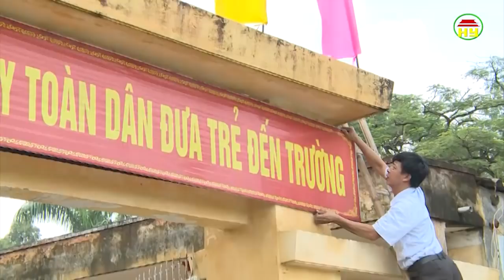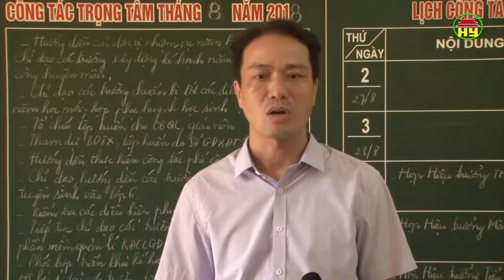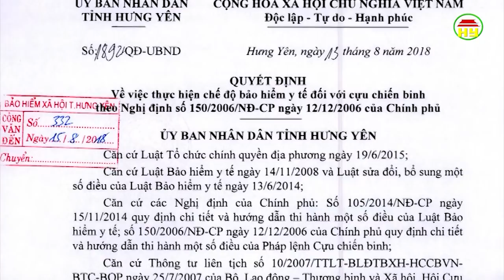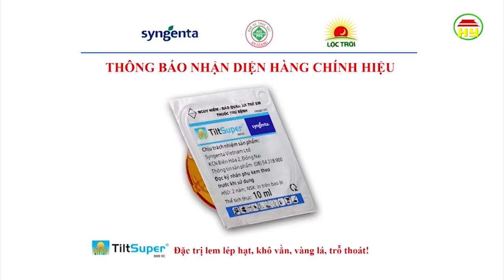TSThời sự Hưng Yên thứ 3 ngày 04/09/2018